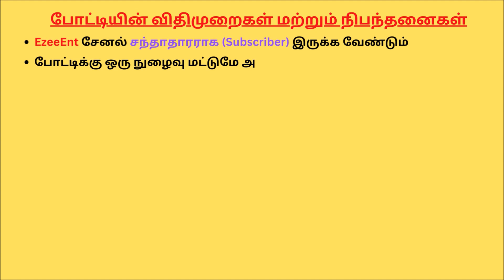பிக் பாஸ் | அடுத்த வார நாமினேஷன்யார்? கணிக்க! வெல்க!!போட்டிக்கு கடைசி நாள்29 அக்டோபர் 2022மாலை 6 மணி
போட்டியின் விதிமுறைகள் மற்றும் நிபந்தனைகள்

2) போட்டிக்கு ஒரு நுழைவு மட்டுமே அனுமதிக்கப்படும்
3) ஒன்றுக்கு மேற்பட்ட போட்டியாளர்கள் வெற்றி பெற்றால், பரிசு குலுக்கள் மூலம் தேர்ந்து எடுத்து விநியோகிக்கப்படும்
4) போட்டியில் பங்கு பெற்று வெல்பவருக்கு ரூபாய் 500 மதிப்பிலான பரிசு அனுப்பி வைக்கப்படும் - பரிசுபொருள் காணொளியாக எடுத்து எல்லோருக்கும் பகிரப்படும்
5) போட்டிக்கு கடைசி நாள் 29 அக்டோபர் 2022 மாலை 6.00 மணி
6) போட்டியில் வெற்றி பெற்றவர் அடுத்து வரும் திங்கள் கிழமை அறிவிக்க படுவார்